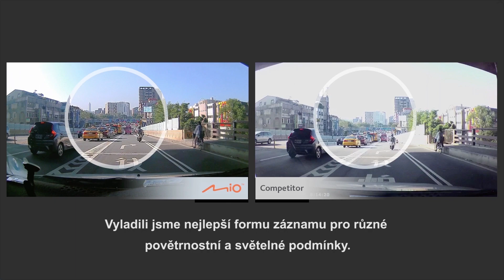Noční záznam kamer do aut | srovnání kvality nahrávání | CZ | autokamery MIO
ZÁZNAM V NOCI: Jak funguje zpracování kvalitního záznamu i za špatných světelných podmínek?   Podívejte se na srovnávací a ukázkové video! ... // ROZKLIKNĚTE !!! //